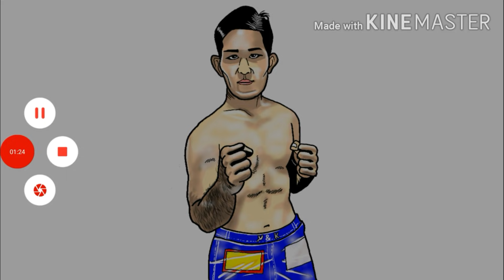【格闘ニュース】◯朝倉未来ハウスとはなんぞや ◯皇治 アンチに続々返信 平本蓮の反応は？ ◯ストラッサー起一の忖度なし勝敗予想 斎藤裕が… ◯川名店長雄生 公開練習の事後処理 作業用 BGM 雑談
2021/06/05